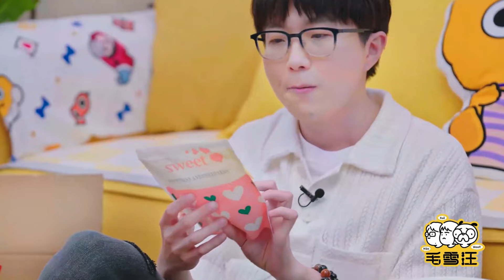体验潮汕零食 评价尽然差这么多？！ 毛雪汪 Mao Xue Woof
《毛雪汪》以友情为纽带，以“毛雪汪之家”为主要拍摄场景，讲述每周在这里相聚的毛不易、李雪琴和他们朋友之间真实有趣的故事，在嬉笑中撕开生活日常的现状，展现当下年轻人丰富的青春生活和精神世界，记录真实的成长。

视频来源于：《毛雪汪 Mao Xue Woof》

▶主要嘉宾：毛不易 李雪琴